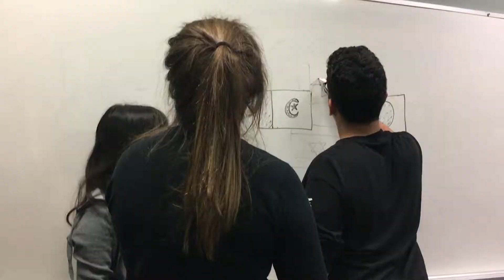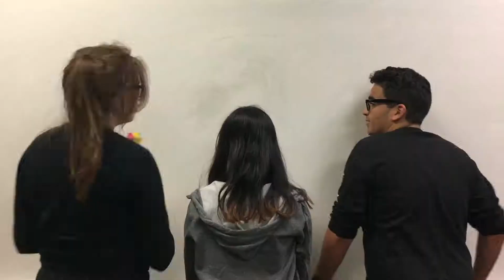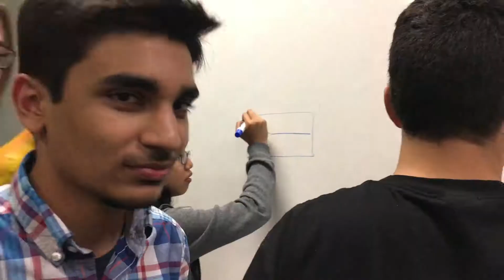StuCo Video - Passing the Torch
Year end assembly - June 2017